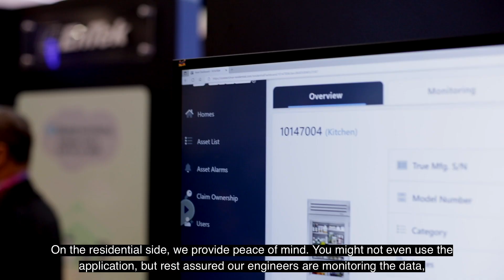The Future of IoT-Enabled Smart Kitchens with True Manufacturing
Whether it's a smart fridge for retail, food service, or residential, connectivity has always been the biggest challenge, until now.

Hear from Dominik Gothe, Team Lead - Electrical and Embedded Systems at True Manufacturing
about how their company is harnessing the wide capabilities of cellular IoT to bring commercial DNA into residential products with their smart refrigerator.

Learn what True focuses on with their IoT projects to deliver business value to any customer.